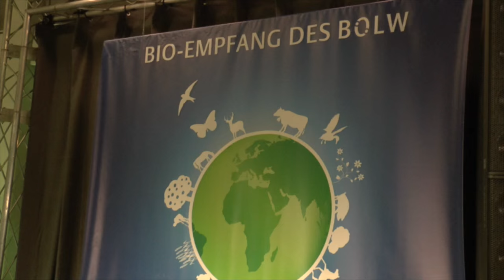BÖLW-Bio-Empfang 2016: Martin Häusling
Martin Häusling, grüner EU-Parlamentarier und Berichterstatter in Sachen EU-Öko-Verordnung, sprach sich vehement gegen die „Export-Ideologie“ der europäischen Agrarpolitik aus, die „mit Dumpingpreisen die Märkte der Südhalbkugel zerstört. Die Öko-EU-Verordnung könne nur abgeschlossen werden, wenn eine Vorlage für die Bio-Branche entstehe, die Bio nicht in der Nische halte und sie müsse so solide sein, dass sie 20 Jahre Bestand habe.
könne.